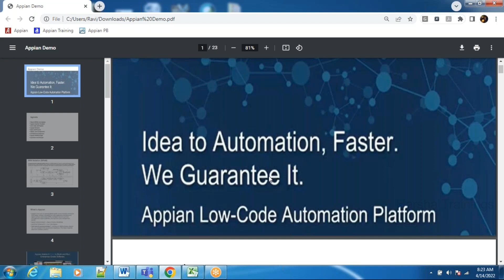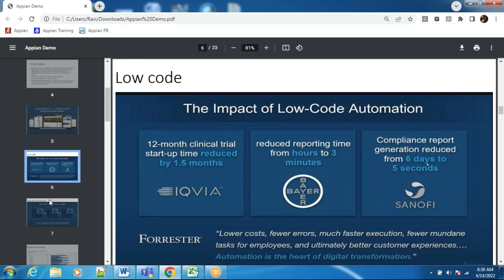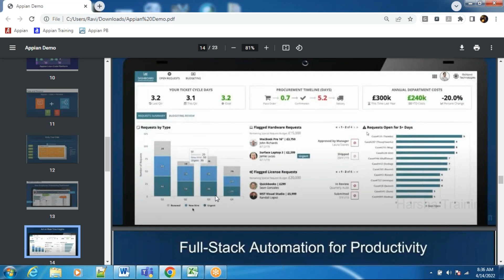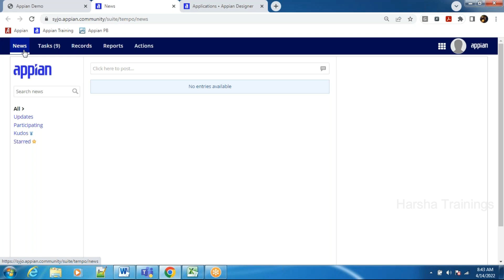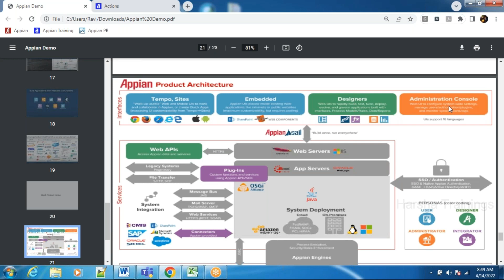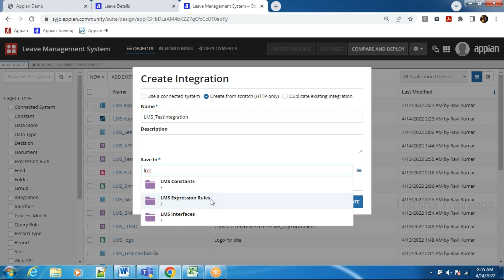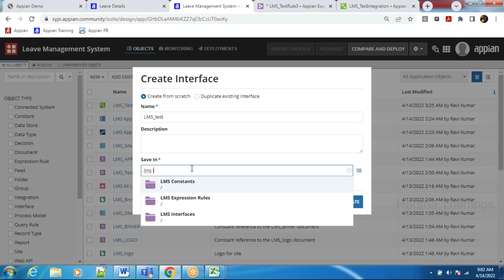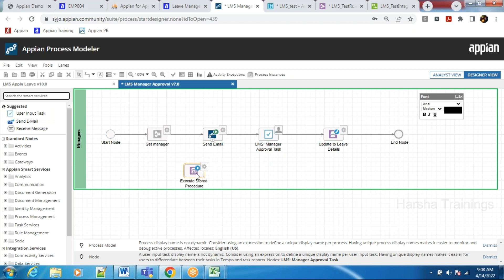APPIAN DEMO | Harsha Trainings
In this video you are going to learn about APPIAN DEMO | Harsha Trainings |

For  Training call/ whatsapp on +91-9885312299

Courses Offered:
Appian
Core&Advance java
FreshersTranings & Placement CRT
Selenium & AutomachineTesting

Regards,
Harsha Trainings,
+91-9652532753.